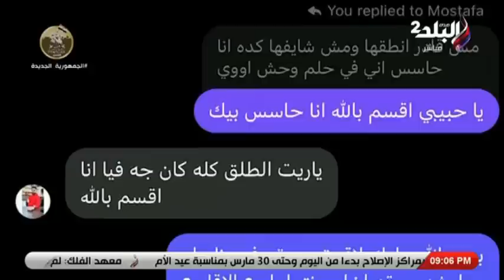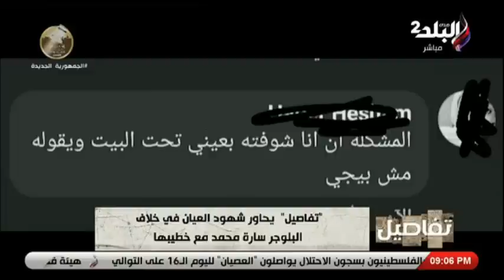تفاصيل مثيرة فى أزمة البلوجر سارة محمد وخطيبها مصطفى يكشفها أصدقاء سارة ومصطفى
جزء من حلقة اليوم 1 مارس 2023 من برنامج "تفاصيل" للإعلامية نهال طايل وفيها لقاء مع المحامي عبد الفتاح كمال يكشف التفاصيل القانونية في حادث البلوجر سارة محمد وخطيبها مصطفى أيضا نهال طايل تعرض على الهواء رسائل من تليفون مصطفى خطيب البلوجر بعد الحادث مباشرة، وتعليق ناري لنهال طايل بعد عرض القصة الكاملة لحادث البلوجر سارة وخطيبها مصطفى موجهة رسالة قوية لسارة.